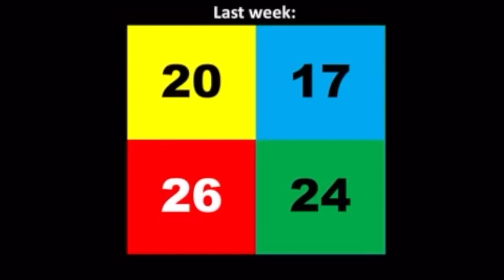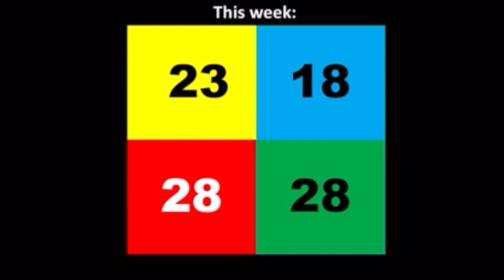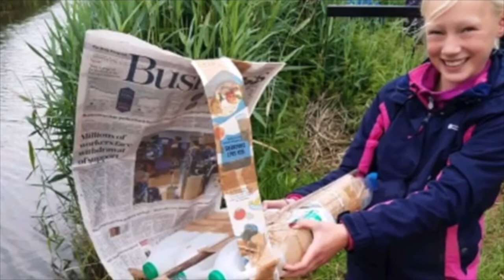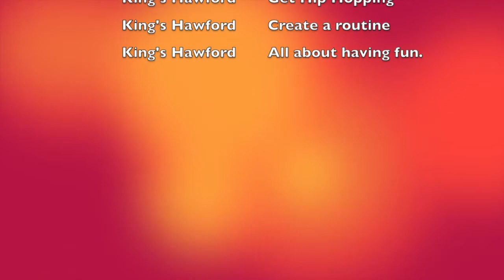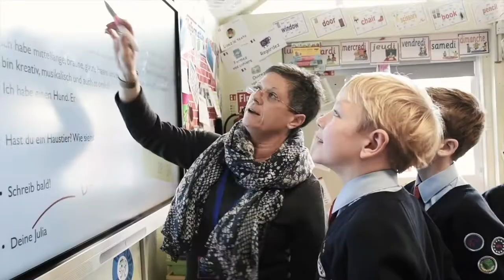King's Hawford Assembly 15th June 2020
This assembly features two musical  performances, two challenges and a reminder of all of the things we love about Hawford.